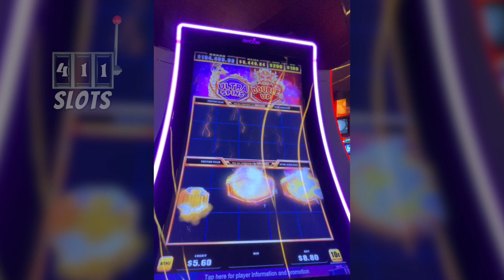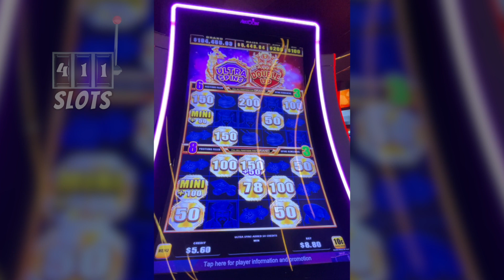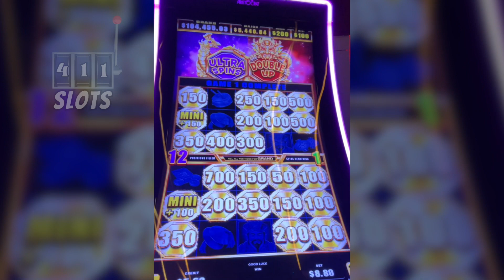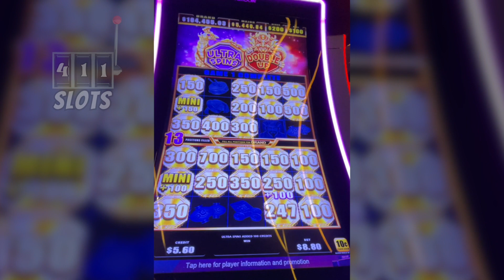High Limits Room for the WIN!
Took a dip into the High Limits room at Mystic Lake Casino, Minnesota, and played $8.80 a spin on the Fireworks game and got the Double Bonus!

We love playing slots and have done so for many years. Hold on to your Slot Chair, so many more goodies are on their way!

🎬 Showtimes
Weekdays (Monday - Thursday) at 🔹 4pm cst
Weekends (Friday - Sunday) at 🔹11am cst
So ring that beautiful bell 🔔 to receive a notification!

⚙️Gear:
Phone Mount •
Money Organizer •
Gimbal Microphones •
Gimbal Case •
Phone Portable Charger •

Entertainment channel intended for 18+. NO content of ours can be copied.
Gambling Problem 📞1-800-GAMBLER 📞 Anonymous Support Group